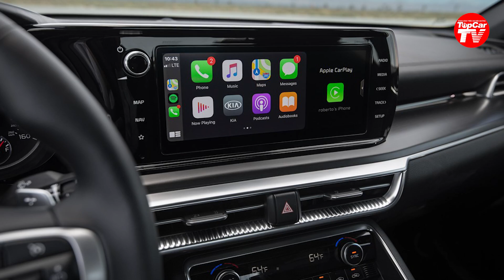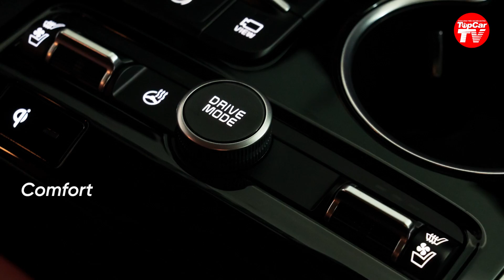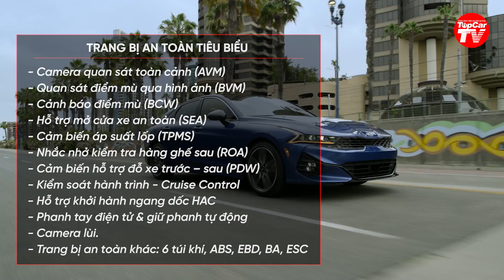Kia K5 2021 ra mắt tại Việt Nam, có gì để cạnh tranh với giá từ 869 triệu đồng? | TIPCAR TV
Thêm một chiếc xe hấp dẫn khác của Kia ra mắt tại Việt Nam - Kia K5 2021, cạnh tranh trong phân khúc sedan hạng D. Vậy chiếc xe này có gì hấp dẫn?